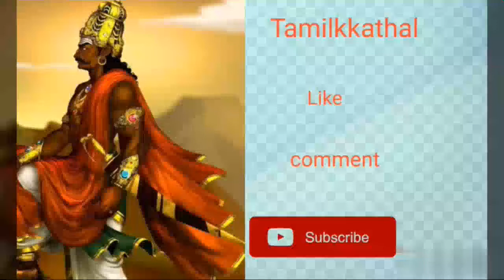அனைத்து வகையிலும் ஏற்றத்தை தரும் திருவோணம்ஓணத் திருவிழாonam festival in kerala to king Mahabali#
#அனைத்து வகையிலும் ஏற்றத்தை தரும் திருவோணம்#
ஓணத் திருவிழா 10 நாள் திருவிழா#
ஓணத் திருவிழா பற்றி மதுரைக்காஞ்சி குறிப்பிடுகிறது#
ஓணத் திருவிழா போற்றும் வாமன (திரிவிக்ரம) அவதாரம்#
ஓணத் திருவிழா கொண்டாடும் முறை#
ஓணத் திருவிழா வழிபாடு#
ஓணத் திருவிழா வழிபாடு செய்ய தேவையான பொருட்கள்#
ஓணத் திருவிழா செய்ய உகந்த நாள்#
ஓணத் திருவிழா செய்ய உகந்த நேரம்#
ஓணத் திருவிழாவின் மகிமை#
ஓணத் திருவிழா அன்று திருவீதிகளில் உலா வரும் மகாபலி சக்கரவர்த்தி#
வரம் பெற்றான்#
ஓண சத்யா#
#64 வகையான உணவு#
ஓண விருந்து :ஓண சத்யா:64 வகையான உணவு#
வரம் கிடைத்ததால் வலம் வரும் மகாபலி#
அசுரர் குலத் தலைவன்#
கேரளாவை ஆட்சி புரிந்த அரக்கர் குல அரசன் மகாபலி#
அசுரர் குல குரு சுக்ராச்சாரியார்#
அந்தணர்கள் பேச்சினை கேட்ட மகாபலி சக்கரவர்த்தி#
பிரகலாதன் பேரன் மகாபலி சக்கரவர்த்தி#
ஓணத் திருவிழா#
கேரளாவில் ஓணத் திருவிழா#
தமிழகத்தில்ஓணத் திருவிழா#
ஓணத் திருவிழாவின் சிறப்பு#
ஓணத் திருவிழா கொண்டாட்டம்#
ஓணத் திருவிழா படகுப் போட்டி#
ஓணத் திருவிழா அன்று பூக்கோலம் போடுங்கள்#
ஓணத் திருவிழா உருவான வரலாறு#
ஓணத் திருவிழா ஏன் கொண்டாடப்படுகிறது?#
ஓணத் திருவிழாவின் நன்மைகள்#
கேரளத்து ஜீவராசிகள் எங்கிருந்தாலும் கேரளாவில் ஒன்று கூடும் நாள் ஓணத் திருவிழா #
ஓணத் திருவிழாவின் தாத்பரியம்#
onam festival#
onam festival in kerala to king Mahabali#
History of onam#
Fifth Avatar thirivikraman or vamanan#
onam Pooja's#
onam Satya:64 varieties of foods#
Flowers kolam#

நீங்கள் தொழில் செய்யும் இடங்களில் இருந்த கண் திருஷ்டி நீங்கி வருமானம் பெருகும்#